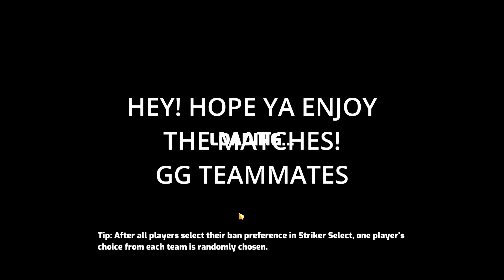Omega Strikers - NORMAL MATCH - APRIL 28 GG TEAMMATES!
GOOOOOOOOOOOOOOOOAAAAAAAAAAAAAAAAAAAALLLLLLLLLLLLLLLLLLL

GG DUDES! and hope you enjoy the matches! try out the game, its free! EVENT IS HAPPENING RIGHT NOW AS WELL!